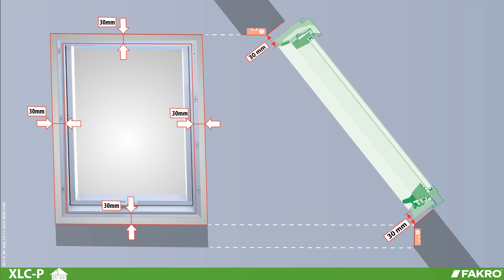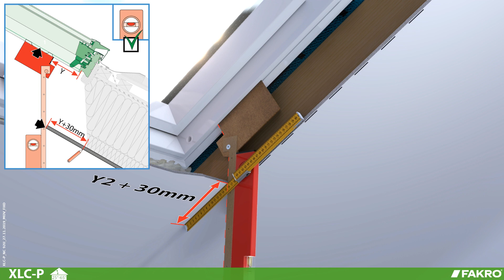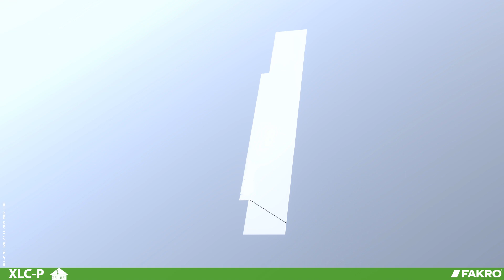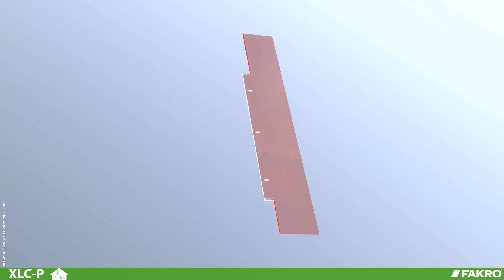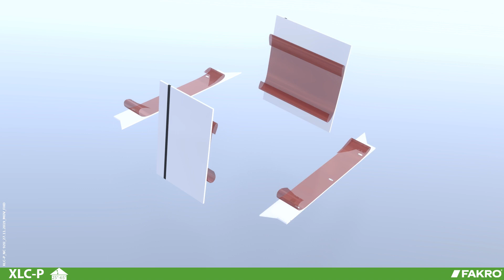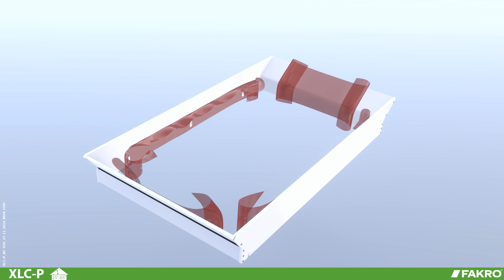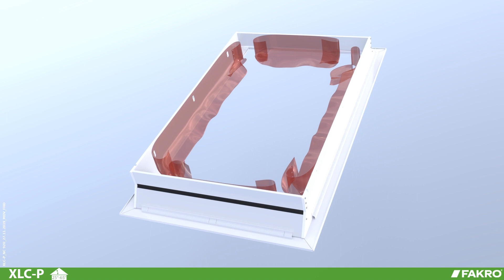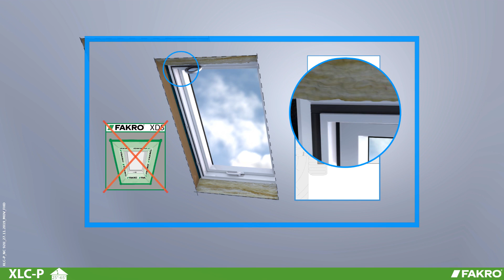FAKRO XLC-P Internal linings - Fitting instrucition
Fitting instruction for XLC-P Internal linings.